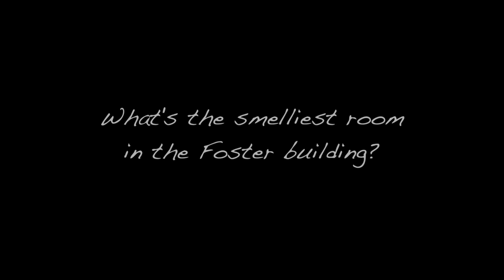Frost Jazz Weekly Video Diary #10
This week's performances from freshman and sophomore skills ensembles--directed by Phil Doyle and John Daversa, respectively--highlighted the music of Chick Corea. Also, Frost Jazz students reveal their favorite classes and which practice room in the Foster building is the...smelliest?